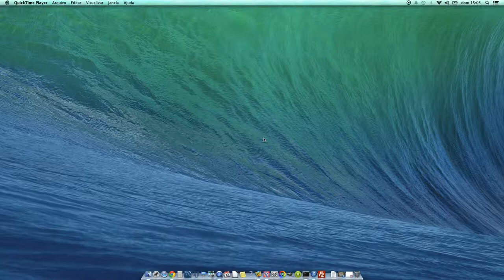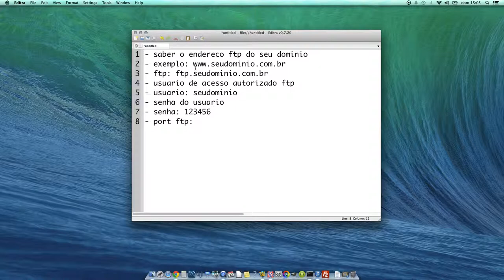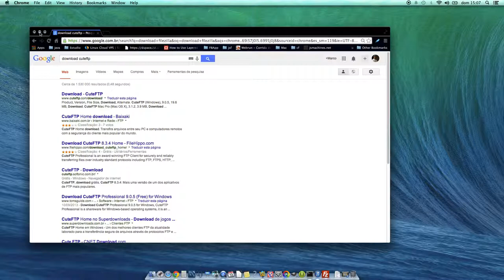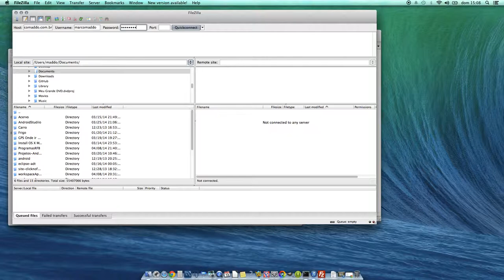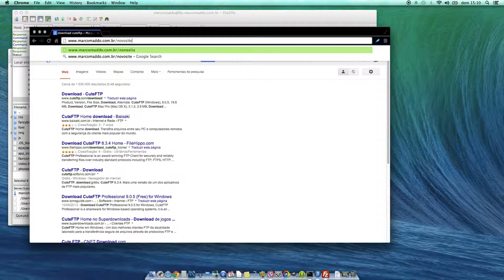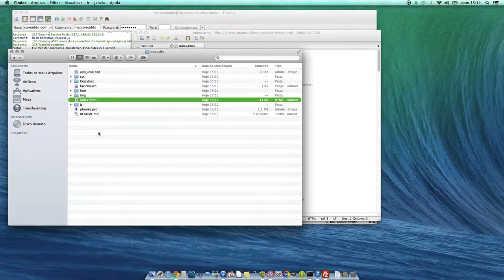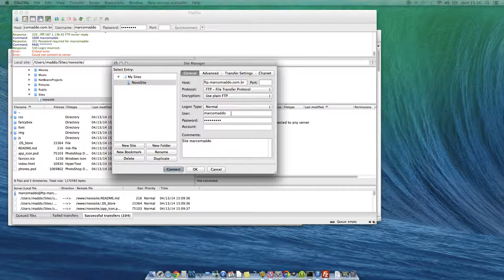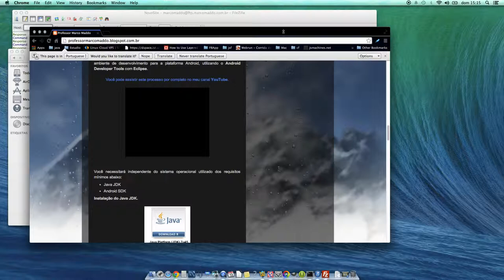Como publicar seu site pessoal HTML ou PHP na Internet usando FTP com o software gratuíto FileZilla?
Você aprendeu criar seu site em HTML ou PHP e quer colocar ele no ar na Internet, mas não sabe como fazer ou tem dúvidas básicas? Assiste esse vídeo e aprenda usar o software FileZilla, que é 100% grátis e permite enviar para servidores de internet qualquer tipo de Web Site.

Com o FileZilla isso é muito fácil, assista o vídeo e aprenda, depois você vai conseguir enviar para a internet o seu site pessoal escrito em HTML, PHP ou em outras linguagens.

O FileZilla é um dos melhores softwares de FTP grátis disponíveis para todos os sistemas operacionais, MacOS, Windows ou Linux.

Visite meu site e conheça meus cursos on-line com certificado.